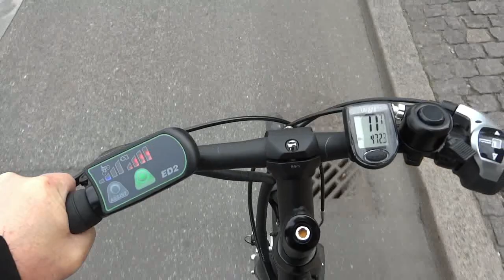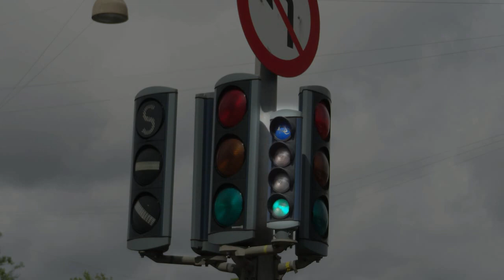Trekking the Planet: Copenhagen's Bicycle Super Highway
While we were only in Copenhagen for a short time, we were able to make contact with Helen Lundgaard -- Spokesperson for Capital Region's Cycle Super Highway.  The Capital Region includes the City of Copenhagen plus 28 other municipalities.  These municipalities have worked together to come up with a plan to increase ridership, lower CO2 and other pollutants, improve public health and make the region more competitive by reducing city congestion.  We were amazed at the level of thought and innovation going into this ground-breaking project.  Just think how little it costs the city to support a bicycle rider for one kilometer versus that of a car.  The potential savings to taxpayers are huge!  We applaud the efforts of the Capital Region in Denmark!